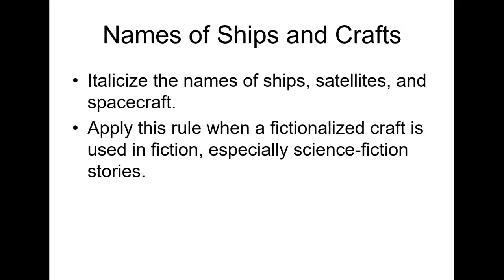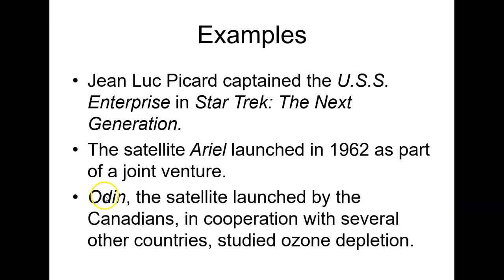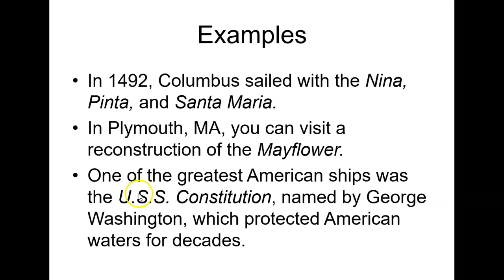Mechanics Rule: Italicize Names of Ships and Spacecraft